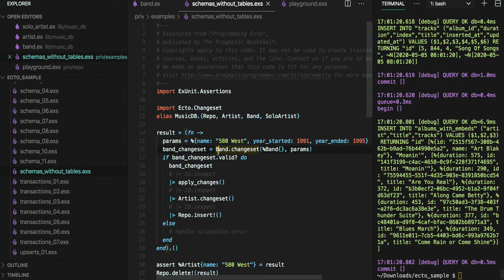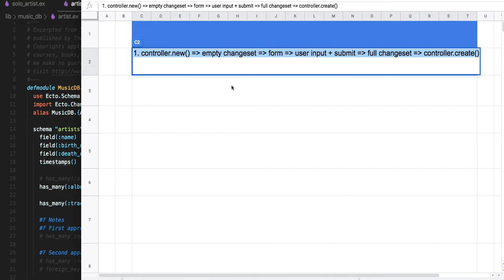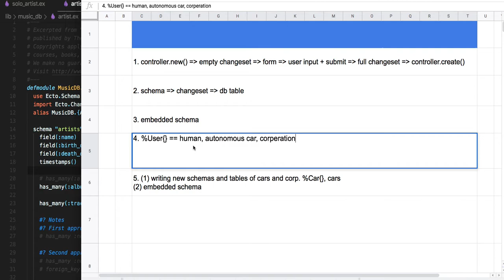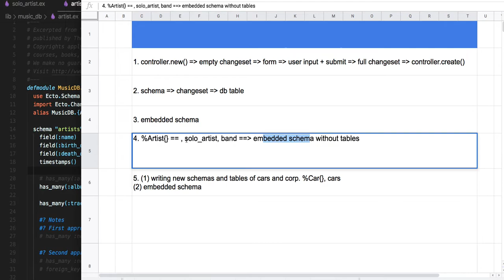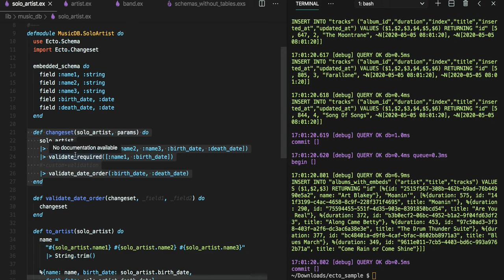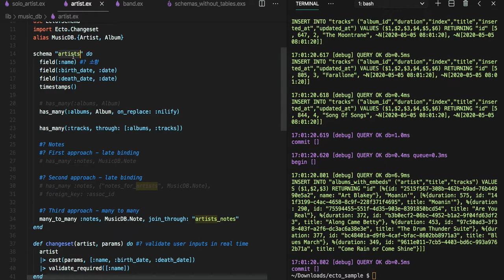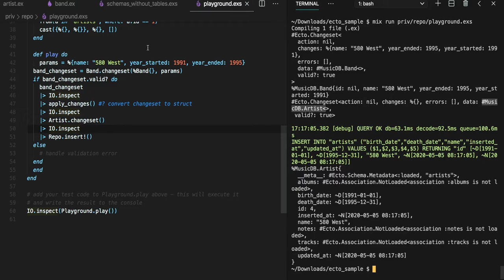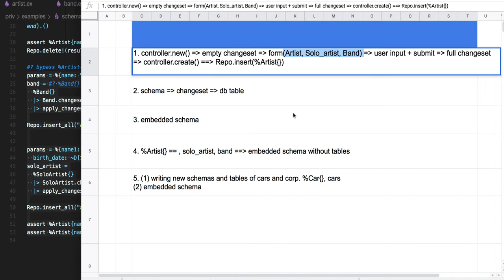[엘릭서 Ecto] 541 - schemas without tables